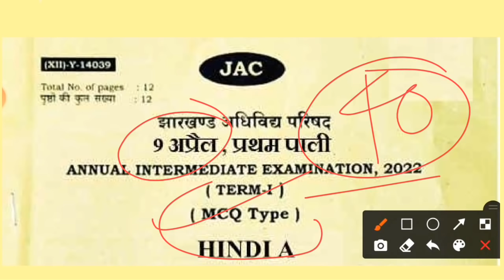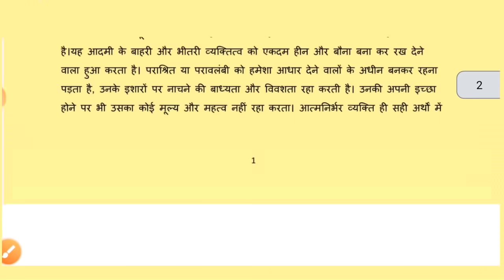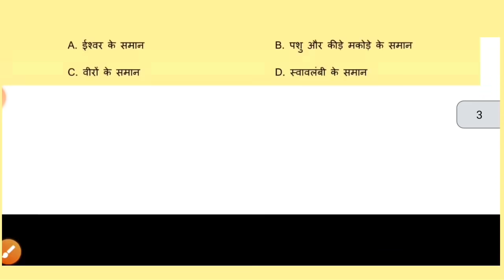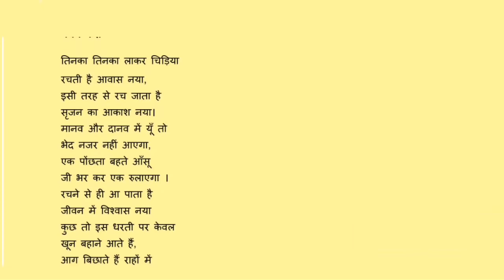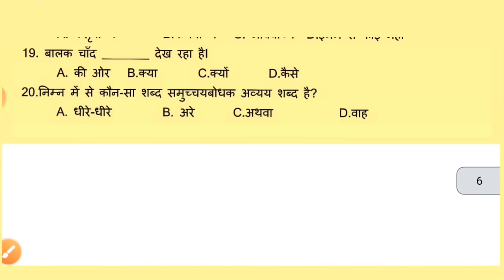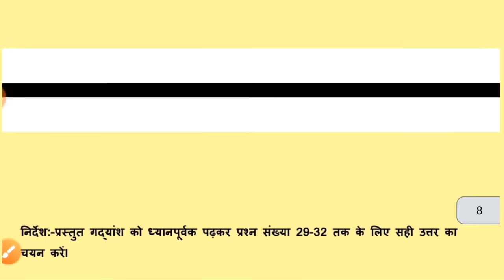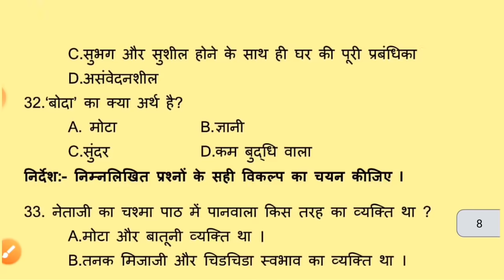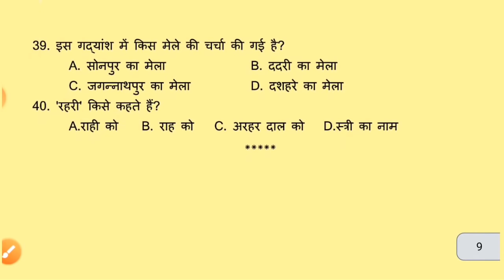ऐसे आएगा Class 10 हिंदी का प्रश्न | Class 10 Hindi Important Question 2022 Jac Board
हिंदी का महा तांडव जल्दी देखो
सभी महत्वपूर्ण प्रश्न

jac board class 10 Hindi term1 model set solution
jac class 10 Hindi model paper solution 2022
jac board class 10 Hindi important questions 2022 jac board 2022
Jharkhand board class 10 Hindi Important questions
jac class10 most important questions
Hindi important questions jac board 2022
jac board
12th JAC Board new Update 2022